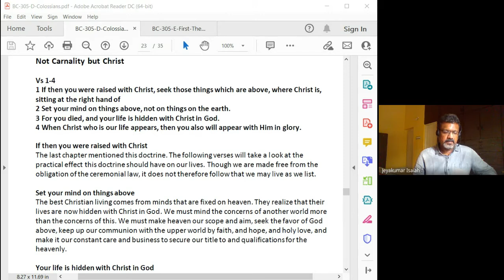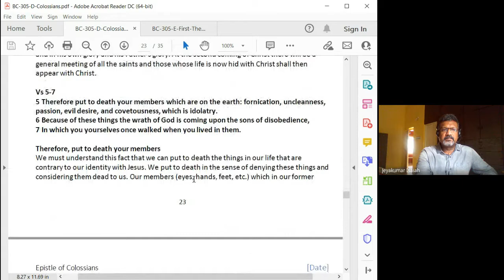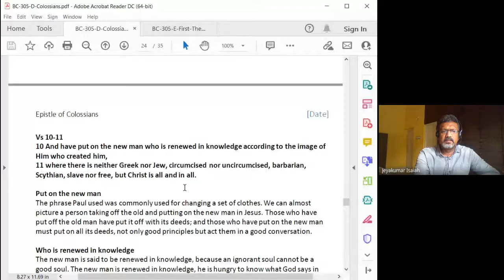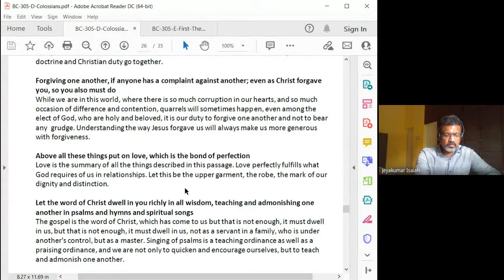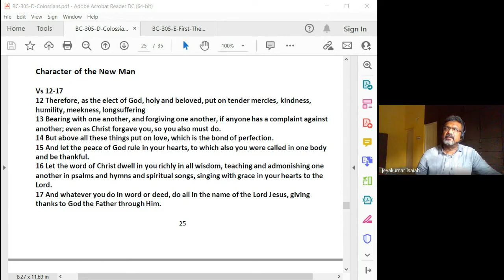Galatians, Ephesians, Philippians, Colossians,1and2 Thessalonians | Lecture 27: BC305-GEPCT-20220412